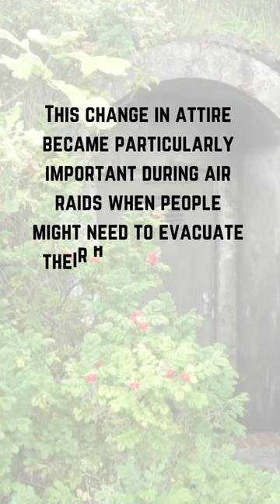The adoption of pajamas over nightgowns!